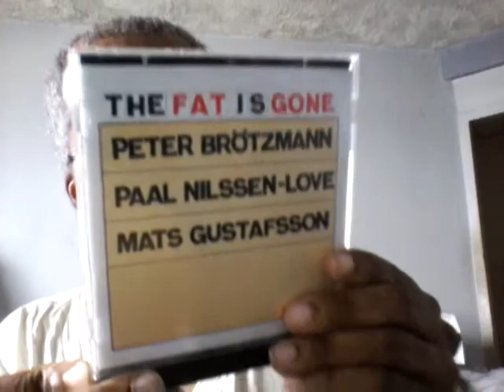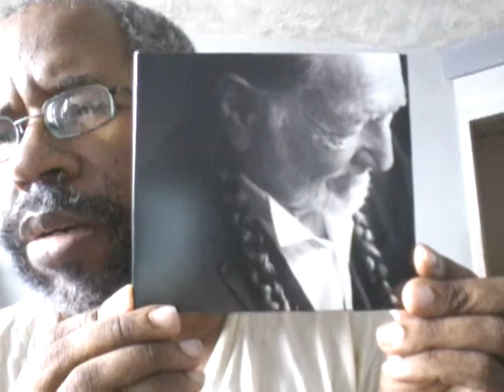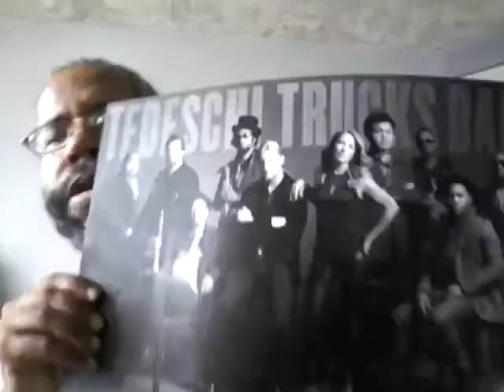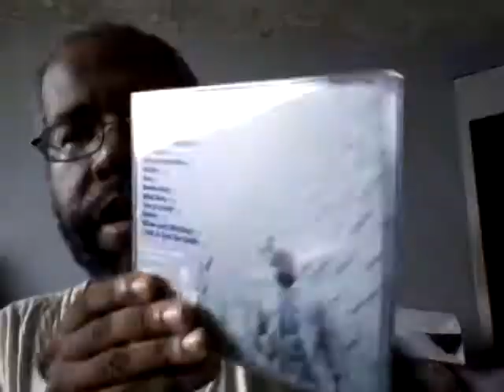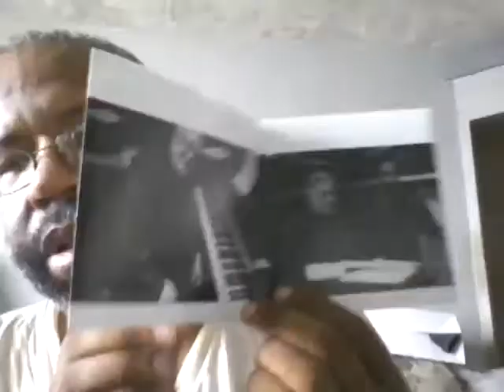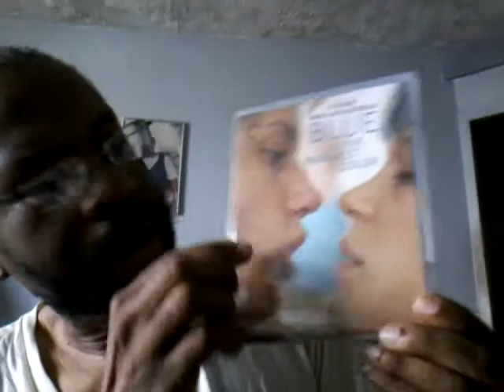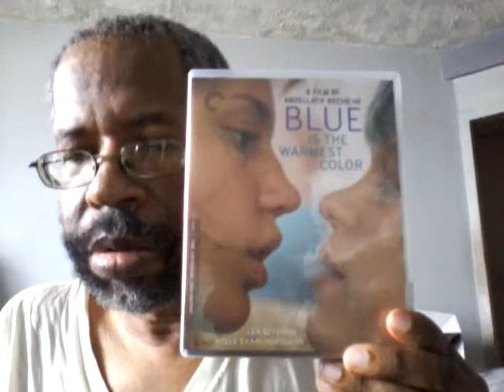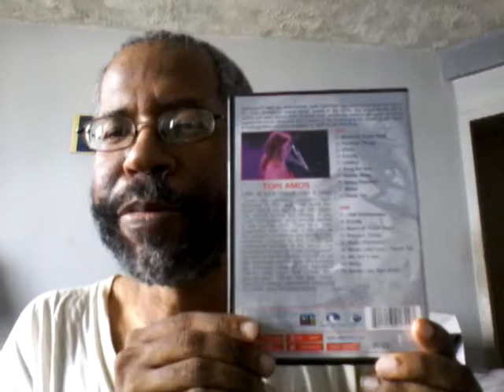Through the Archives #2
Here I go through my archives and recommend some good music and movies, including 2 concert videos.